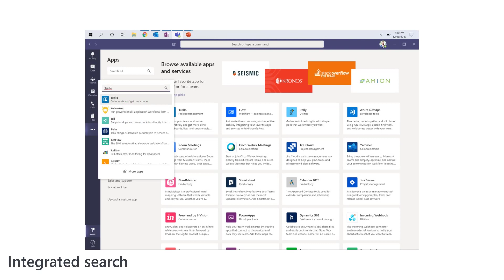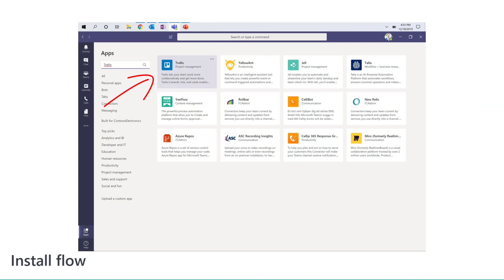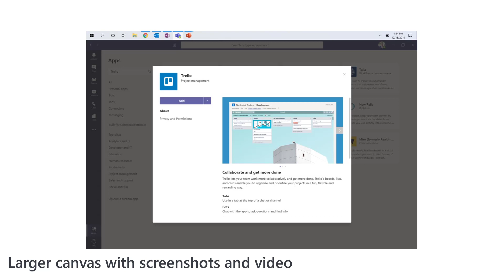The Future of Applications in Teams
Prem Mathiyalagan, Senior Program Manager for Microsoft Teams, discusses how he and his team are improving how users can leverage apps in Teams. From a better app store layout to easy access to search, Prem also gives us a sneak peek on what’s next.